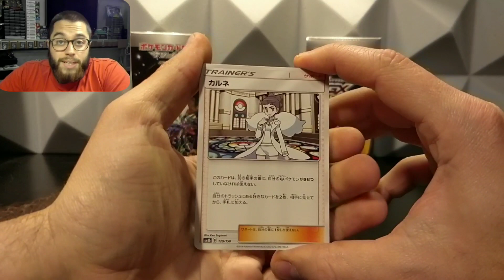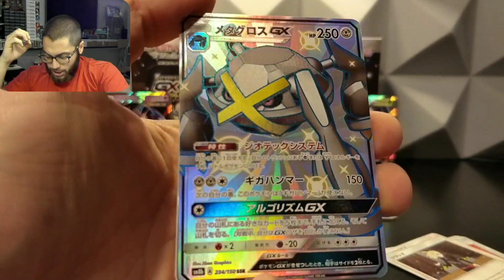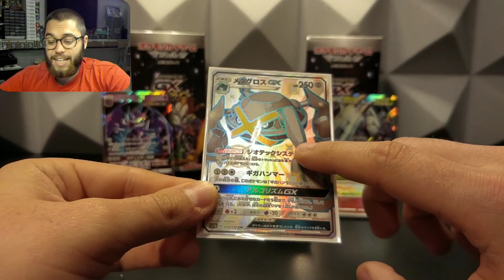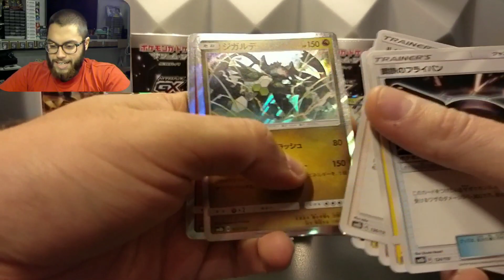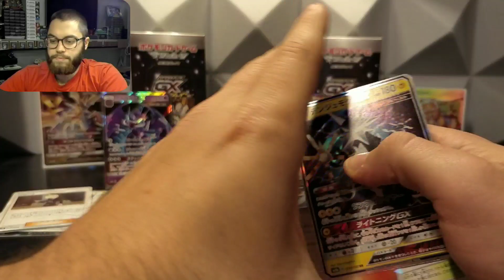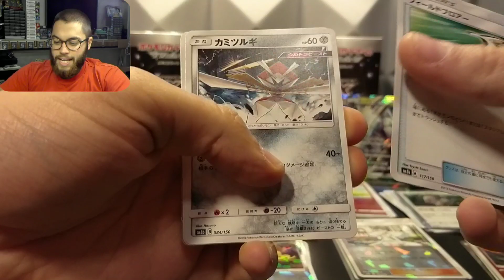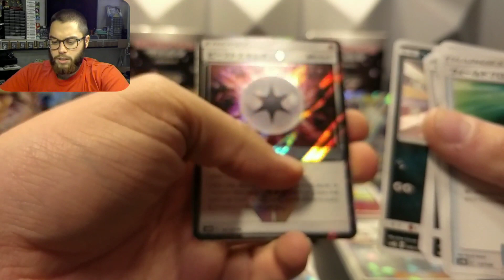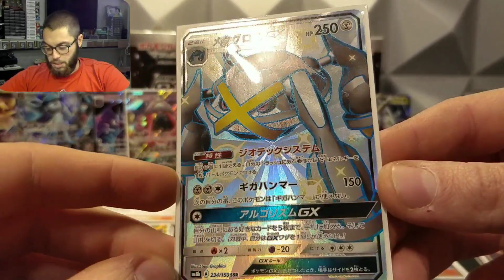SPETTACOLO ! GX IN OGNI PACK ! ULTRA SHINY SM8b BOX (4) ULTIMO BOX POKÉMON PACK OPENING !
OK QUESTA VOLTA HO TROVATO UNA ULTRA SHINY FANTASTICA !
APERTURA BOX ULTRASHINY SM8b !!!
10 pacchetti 10 GX !
L'ESPANSIONE PIÙ SPETTACOLARE DI SEMPRE !!!
Adoro questa espansioneeeeee GX TANTE, SHINY anche, QUINDI PREPARATEVI CON I LIKEEEE 😍😍😍😍

Buona visione ;)

1° PSA ! THE LION KING - Leonardo Jim C ( POKÉMON RE-EDIT ) ecc...

E poi.